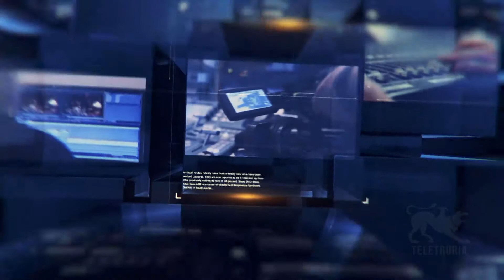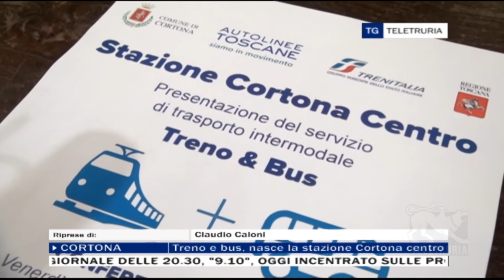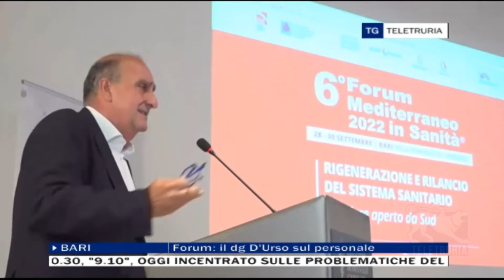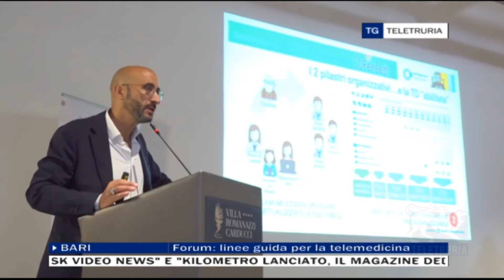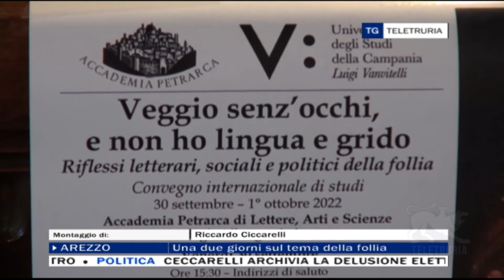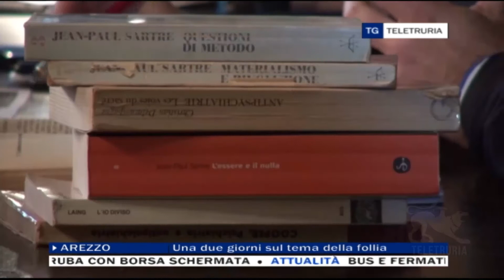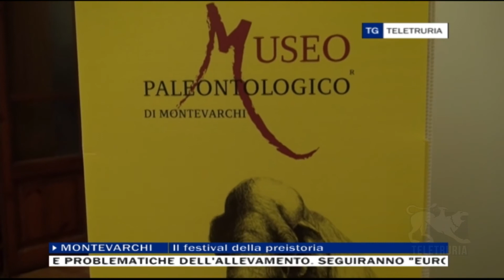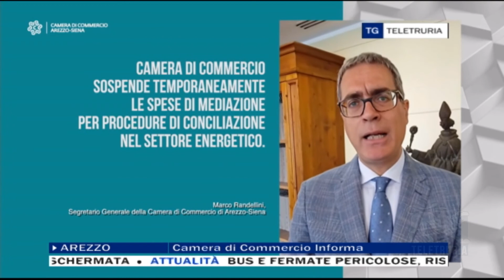TG Sera 30/09/2022